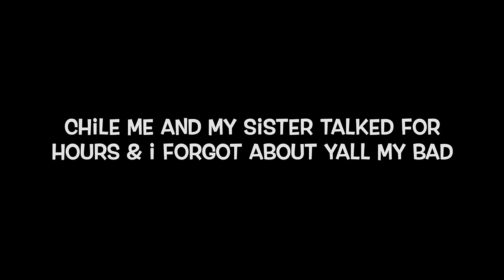Moving Vlog 13 | Organize And Unpack My Tiny Home With Me | VibrantPeace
Why Did I Move Again?